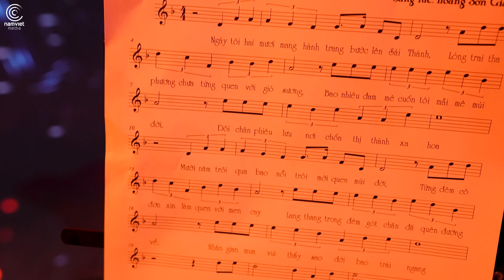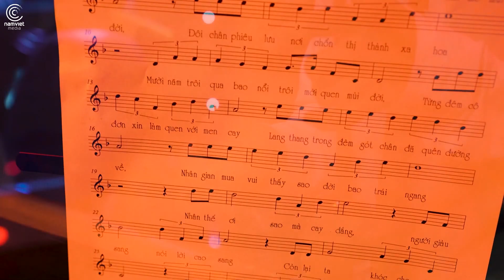Liên khúc Nỗi Buồn Thành Thị - Liên khúc Trữ Tình Bolero Quê Hương Chọn Lọc Đặc Sắc Mới Nhất 2021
🎬 Danh Sách Bài Hát:
1. Nỗi Buồn Thành Thị - Hoàng Sơn Giang
2. Phố Đêm - Huỳnh Thật
3. LK Nhật Ký Đời Tôi - Lưu Ánh Loan & Các ca sĩ
4. Em Đi Trên Cỏ Non - Hồng Quyên
5. Ngàn Thu Vĩnh Biệt - Lưu Ánh Loan ft Huỳnh Thật
6. Khúc Ca Đồng Tháp - Dương Hồng Loan
7. Hình Bóng Quê Nhà - Hồng Phượng ft Dì 2 Tuấn Phong
8. Đêm Cuối Với Em - Quỳnh Trang
9. Đừng Nhắc Chuyện Lòng - Ý Linh
10. LK Khuya Nay Anh Đi Rồi - Lưu Ánh Loan & Các ca sĩ
11. Ai Cho Tôi Tình Yêu - Quỳnh Trang
© Nội dung này thuộc sở hữu của Nam Việt Media, vui lòng không sử dụng lại nội dung này khi chưa có sự cho phép !